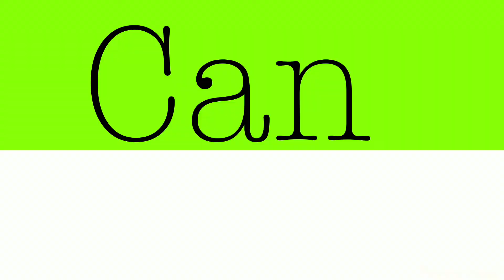Just Like Animals !! { 3D Test}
i do noy own any footage fan art or audio // :)